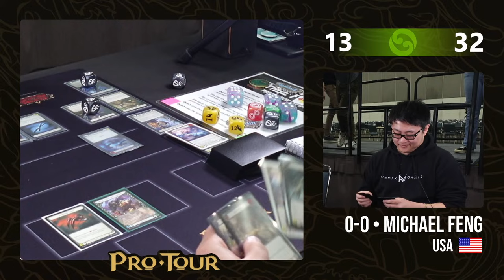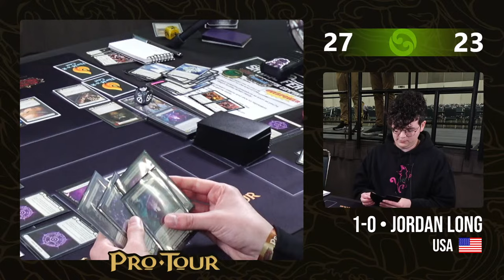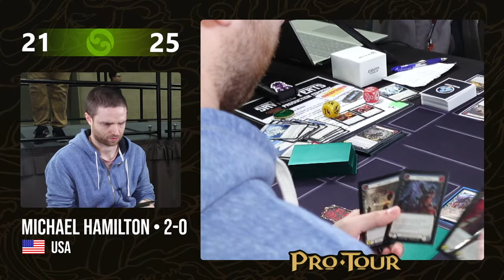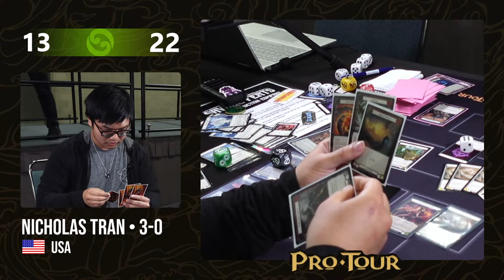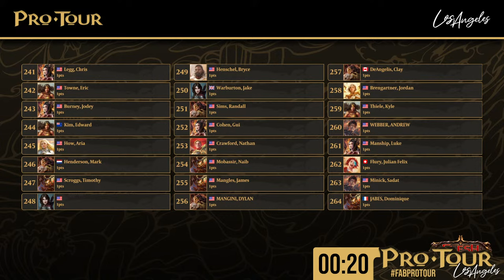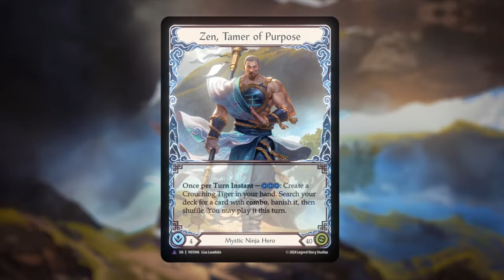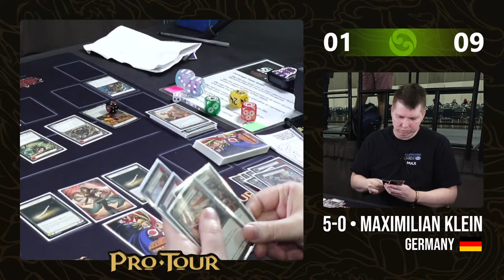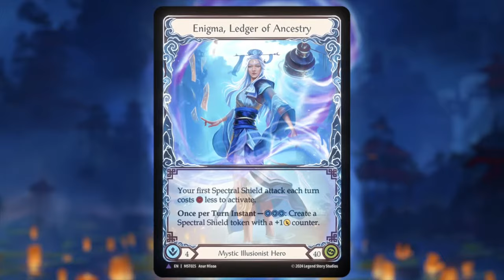Flesh and Blood TCG: Pro Tour Los Angeles - Day 1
Neon lights, iconic landmarks, endless entertainment... Pro Tour is live in Los Angeles!

Today our competitors will fight through 4 rounds of Classic Constructed in the most diverse Meta Game we've ever seen! 3 rounds of Heavy Hitting Draft action follow to round out the first day of the Pro Tour. Who will make day two and take their next step to claiming the title of Pro Tour Champion along with the chance to win their share of $200,000?

00:00 Stream Start
20:00 Round 1: Taylor Crawford / Katsu vs Michael Feng / Kayo
58:30 Round 1 [Backup]: Shing Tsang / Victor vs Nick Butcher / Dorinthea
01:28:30 Round 2: Roger Bodee / Boltyn vs Jordan Long / Viserai
02:02:15 Round 2 [Backup]: Ilias Karamanis / Levia vs Rhea Adams / Prism
02:27:30 Meta Breakdown
02:39:45 Round 3: Michael Hamilton / Kayo vs Allen Lau / Kayo
03:18:00 Round 3 [Backup]: Justin Cu / Azalea vs Julian Sniffen / Kano
03:53:45 Round 4: Nicholas Tran / Dromai vs Jon Ho / Viserai
04:31:30 Round 4 [Backup]: Cody Williams / Dorinthea vs Matt Rogers / Kayo
05:26:30 Pack 1 Pick 1
05:47:25 Draft 1 / Francesco Giorgio
06:38:05 Round 5: Francesco Giorgio / Kayo vs Arthur Trehet / Kayo
07:22:30 Round 6: Francesco Giorgio / Kayo vs Maximilian Klein / Kassai
07:40:20 Round 6 [Backup]: Daniel Correas / Kayo vs Chris Waugh / Betsy
08:04:00 Round 7: Daniel Correas / Kayo vs Maximilian Klein / Kassai
08:29:40 Round 7 [Backup]: Matt Rogers / Kayo vs Tee Thebeau / Kassai
08:46:10 Heroes & Standings